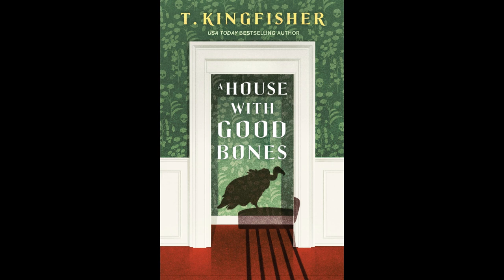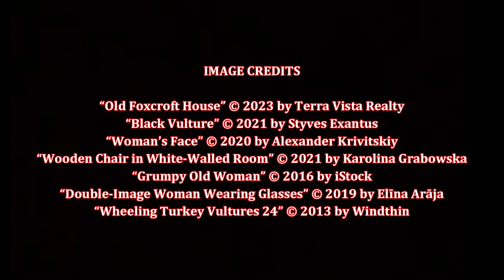A House With Good Bones, by T. Kingfisher (MPL Book Trailer 874)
Mooresville (Indiana) Public Library presents a book trailer featuring the horror/suspense novel, "A House With Good Bones," by T. Kingfisher.